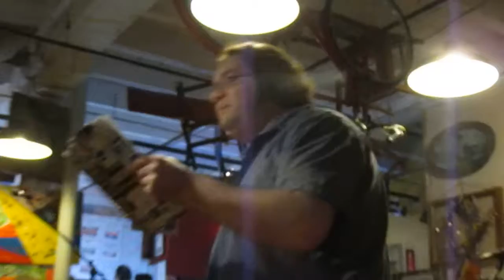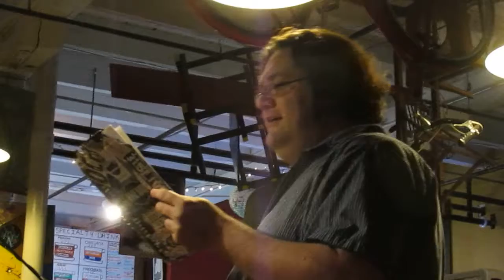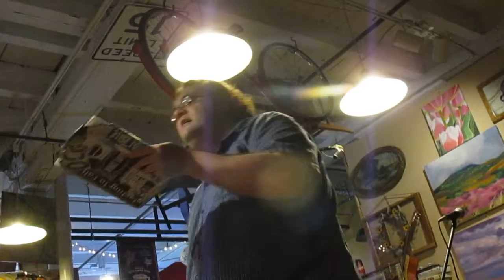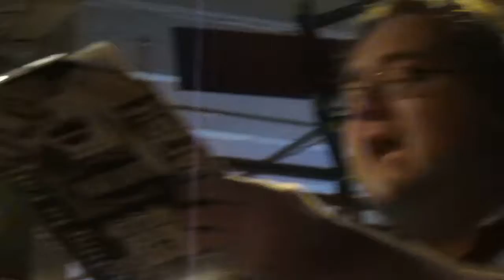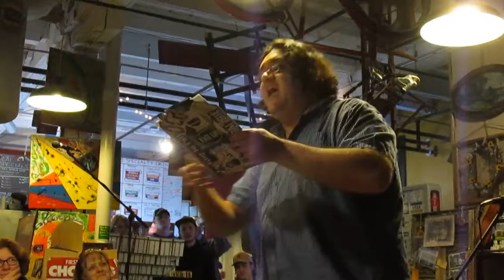Mike Cecconi - Ole Sal's Cafe - April 8 2017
The hottest spot in Little Falls NY USA! Mike is a local there!